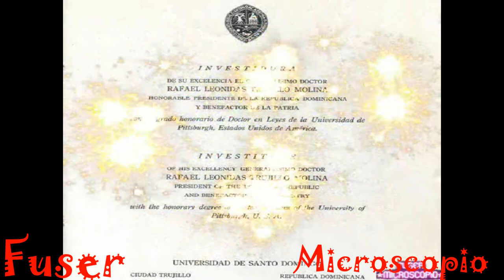HONROSO TÍTULO OTORGADO AL GENERALÍSIMO TRUJILLO.